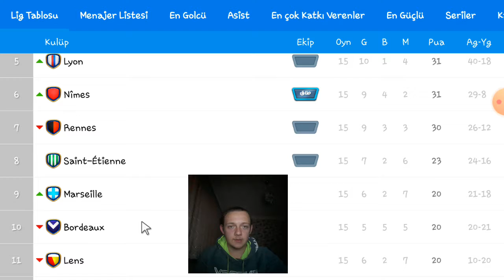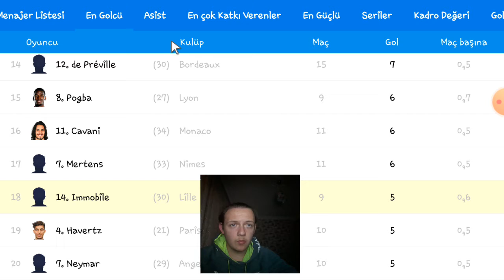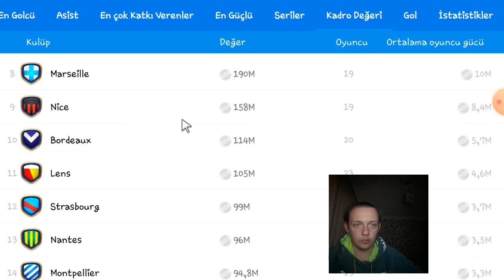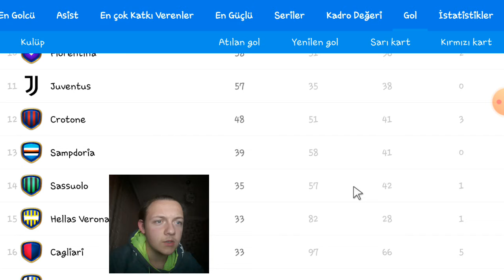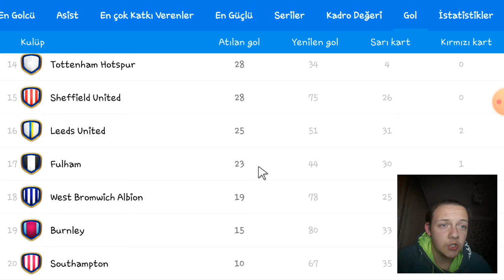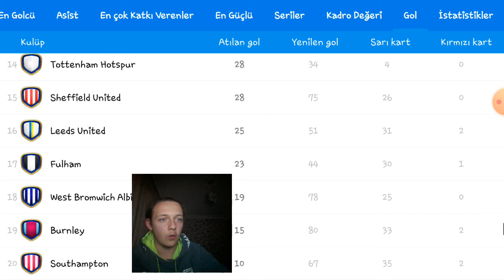OSM 2021 LİLLE KARİYERİ #15 / KEYİF VEREN MAÇLAR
Bu videomuzda OSM LİLLE KARİYERİMİZİN 15.bölümünü oynadık.Eğlenceli ve Zevkli bir video olduğunu düşünüyorum.
HERKESE KEYİFLİ SEYİRLER.